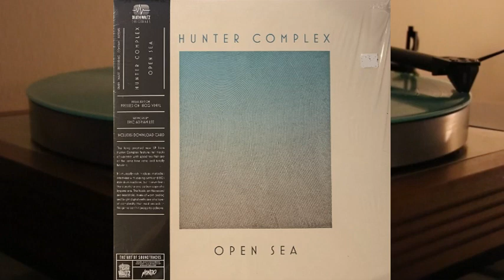Hunter Complex - Open Sea - vinyl lp album - Lars Meijer, Gabry de Waaij Death Waltz Originals DWO25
Side I

1. Night City - 3.38
2. The Heart Of High Places - 4.02
3. Chase Manhattan - 4.33
4. We Fought For America - 3.24
5. Crows Zero - 4.33

Side II

1. White Water - 5.10
2. A Float For A Marker - 4.12
3. Original Vision 3.32
4. White Sunlight - 2.45
5. Account Of The Moon - 4.44

Instruments:
Casio CZ-5000
Ensoniq SQ2 32 Voice
Kawai K1 rII
Korg M1R
Korg Monotron Analogue Ribbon Synthesizer
Roland Alpha Juno 2
Roland D-50
Tanglewood TW28 CLN Evolution Acoustic Guitar
Yamaha DX7

Dum machines:
Roland DDR-30 Digital Drums (a1)
Roland TR-505 Rhythm Composer (a1)
BOSS DR-110 Dr. Rhythm Graphic (a1)
Yamaha RX5 (a2)
Roland CR-78 CompuRhythm (a3)
Roland TR-707 Rhythm Composer (a3, b5)
Linn Electronics LinnDrum (a4, b1)
Roland TR-808 Rhythm Composer (a5, b3)
E-mu Drumulator (b1)